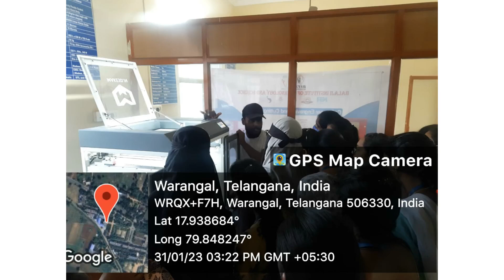IDEA LAB WORK SHOP ON 30-31 JANUARY 2023 || BALAJI INSTITUTE OF TECHNOLOGY AND SCIENCE